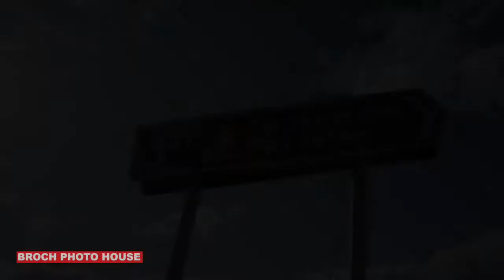Cullykhan beside Pennan near Fraserburgh Aberdeenshire